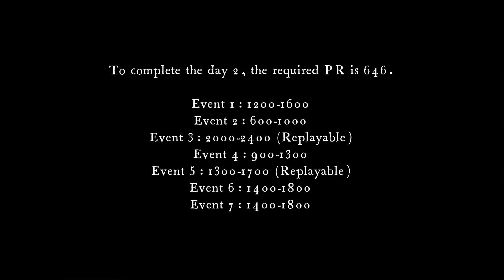NFS No Limits Fastlane Porsche 911 Gt3 RS (991) - Day 2 (Focus)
Porsche 911 GT3 RS (991) [Fastlane Event]
7 Day Event